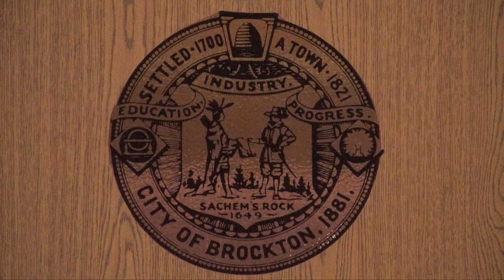Brockton City Council Meeting 7-22-19